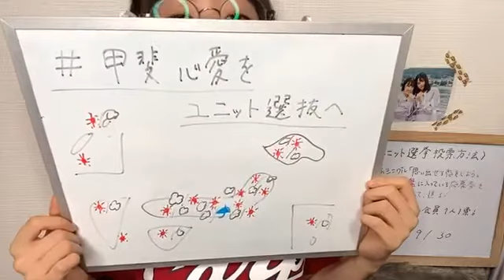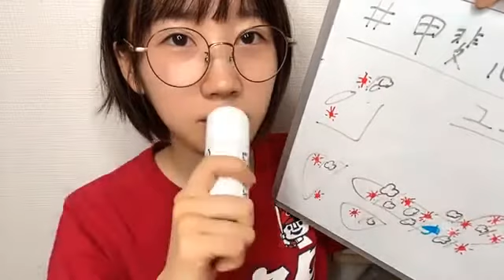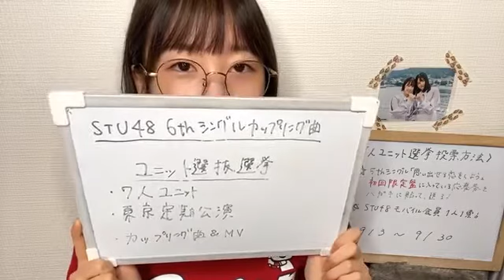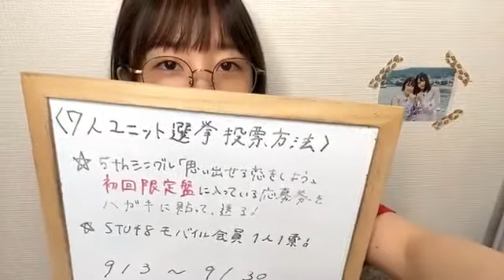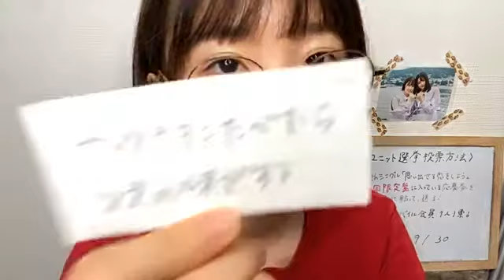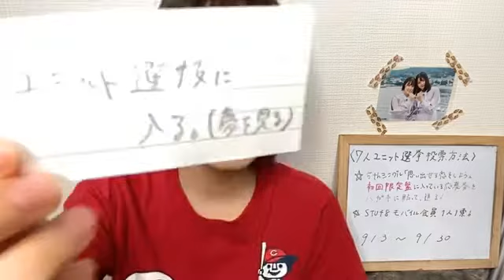甲斐 心愛（STU48） 2020年09月08日 06時04分37秒